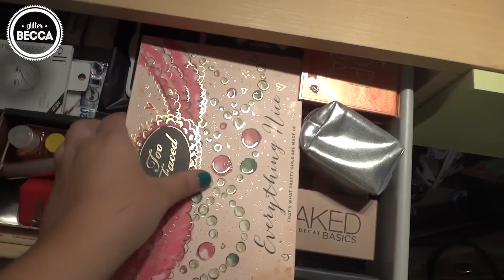Mi colección de Maquillaje (2015)